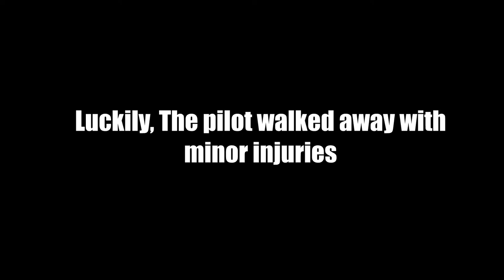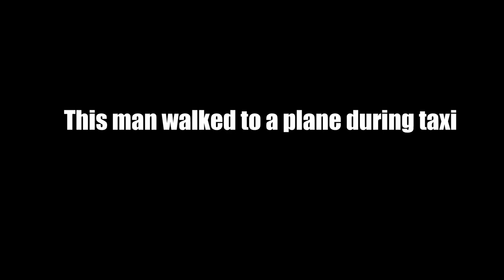Plane Nearly Crashes onto Pickup Truck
In pabloo's Chanel you will find all the current events that got caught on camera.
ALL our videos are about aviation comp, our GOAL is to provide you the most funny aviation memes. More than that, we try to provide you plane crash of real plane that happened. Sometimes the potential for plane crashes is more harrowing than the event itself. Also, our Chanel have several plane spotting recently videos from all over the world. planespotting is a hobby of tracking the movement of aircraft, which is often accomplished by photography.
We are making for you the most funny and viral 2020 most amazing top 10 scary videos.
in pabloo's Chanel you can find ALL the breaking news of 2020, More than that, Our videos include the most amazing top 10 videos and exclusive airplane crash.

Sources:
 man walks up to plane during taxi

Note: The videos featured on the pabloo's channel are for educational and informational purposes. We try to read each and every comment made.